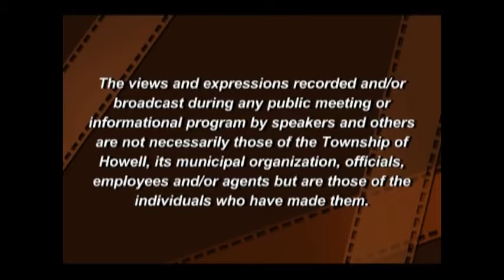Howell Township Planning Board Meeting 1/5/2017